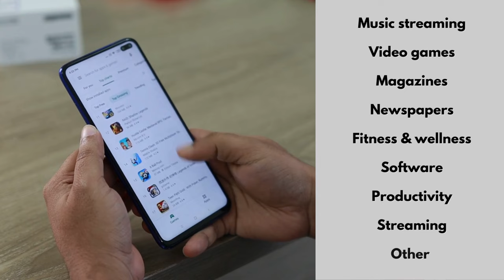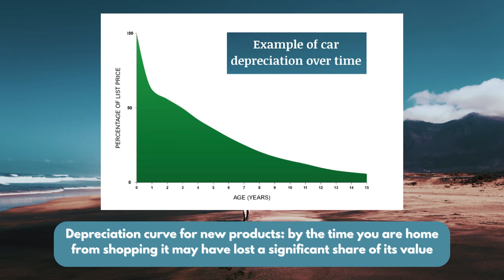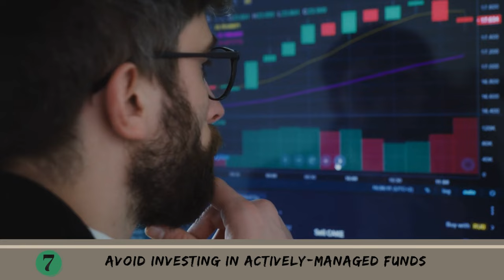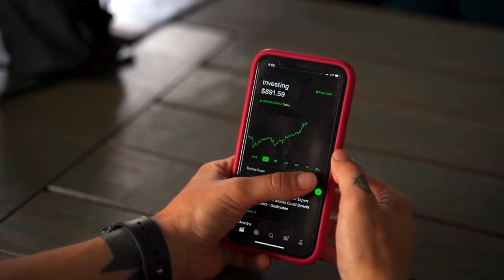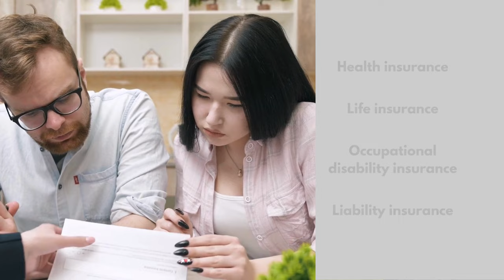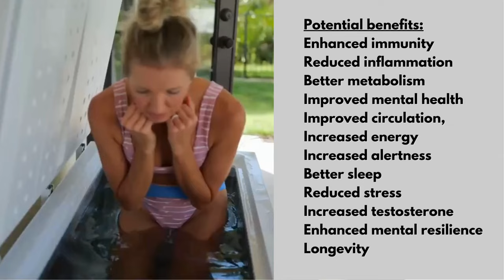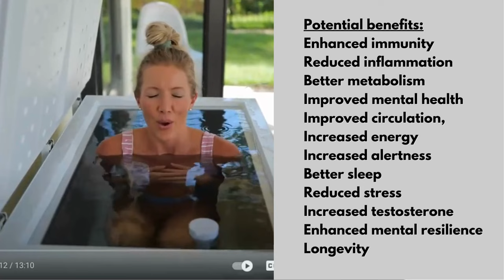50 Money-Saving Hacks You Need to Know (Part 1)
Revolutionize your finances and budget with our two-part series covering 50 essential money-saving strategies. From cutting unnecessary expenses to maximizing your investments, we've got you covered. Slash bills, boost savings, and build wealth for a secure financial future.

Part 1 covers General, Banking & Finances, Transport, and Energy, while Part 2 delves into Food, Health, Travel, and more.

If you enjoyed today's video, check out our video on saving tips with food: